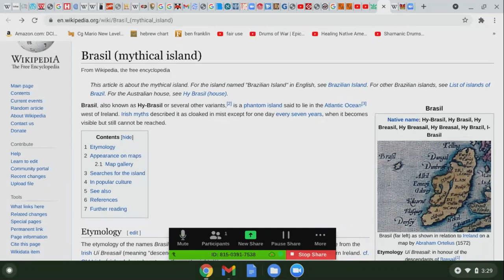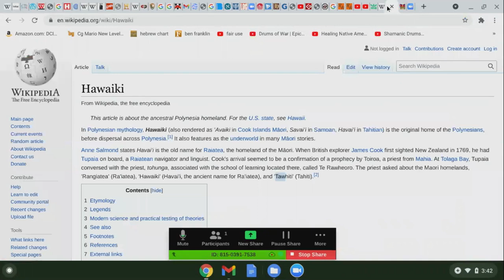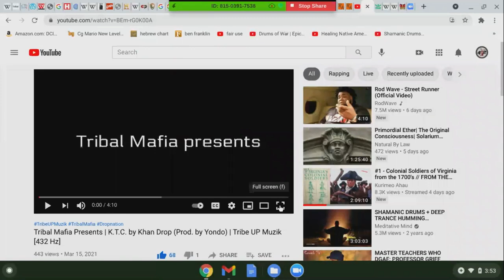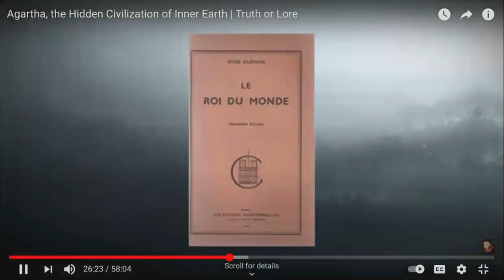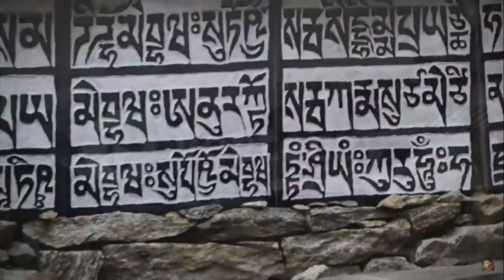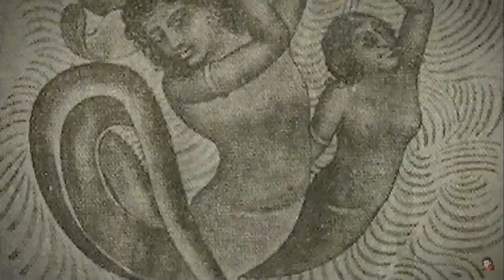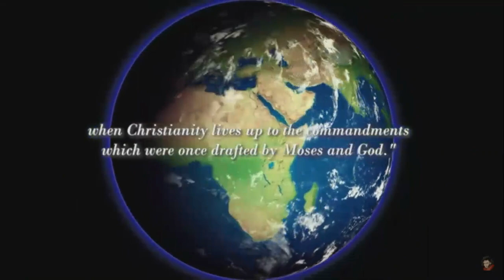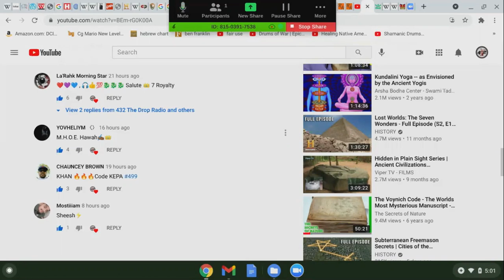khandrop 2021 | Mythical "Hy-Brasil" Island, Underwater Tunnels | Agartha-Cibola Underground Cities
Support TolTeXas Relief Fund to keep the Watah flowing for the Tribe in Texas! ThaWaDa!!

Learn about becoming a DRAGON SPONSOR at 43.2 The Drop Radio and support our ETHA SQUAD Drop Nation community of educators:

Download our new "432thedrop" streaming App available now:
iPhone (iTunes):

43.2 The Drop Radio is a community supported educational and artistic platform promoting the indigenous healing vibration 432 hertz. Surf the wave 24/7 and enjoy the flow of redemption.